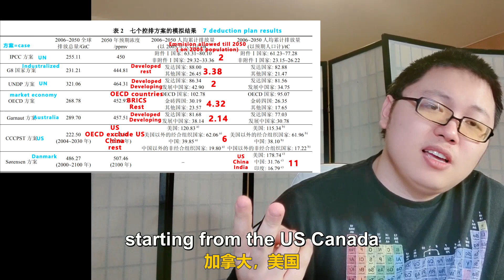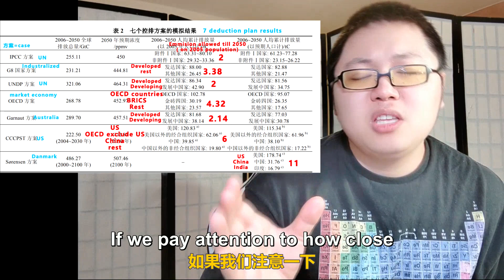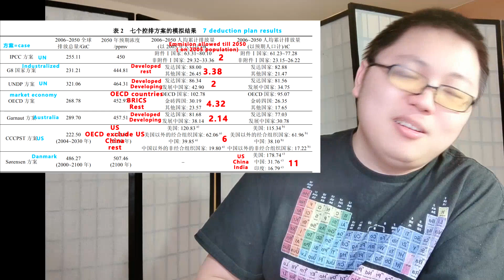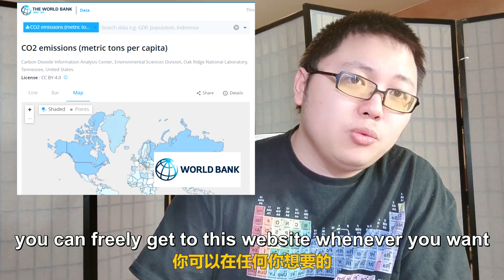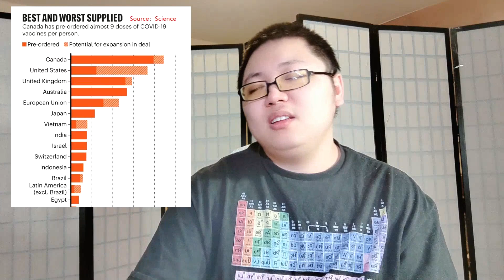Environmental protection BS - why they polluting 10 times more than you and calling you guity???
丁仲礼院士-国际温室气体减排方案评估及中国长期排放权讨论：